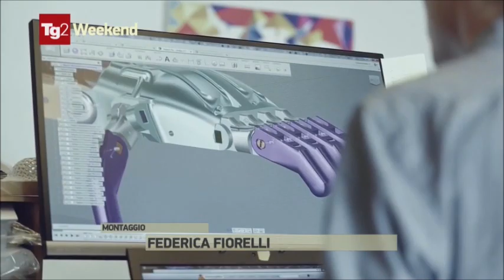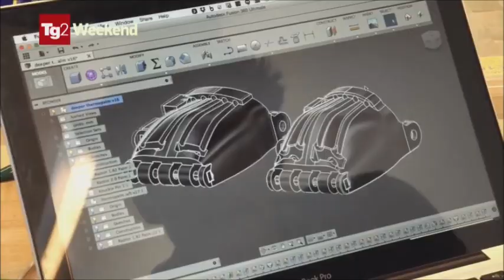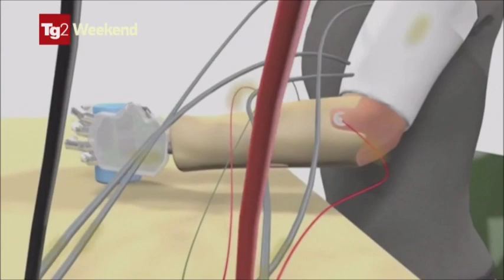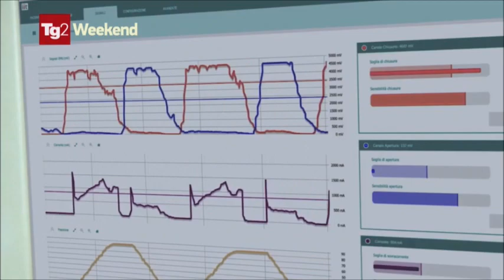RAI2 TG2 WEEK END H.13:30 - Mano bionica - (13-04-2019)